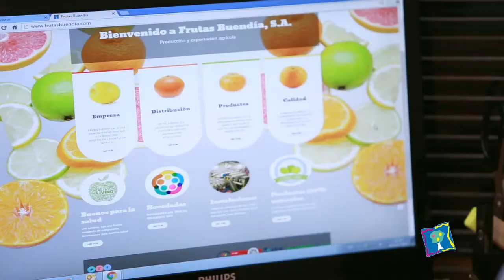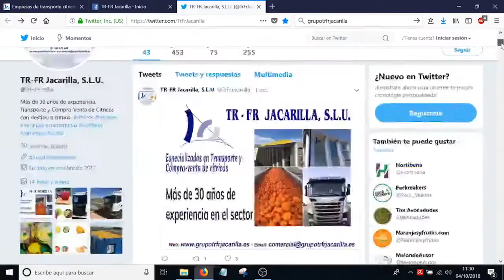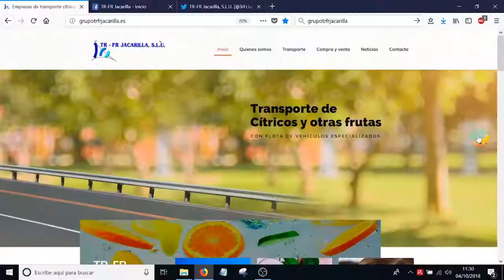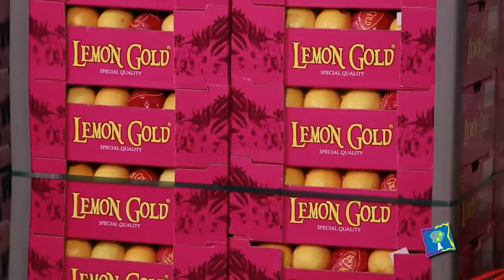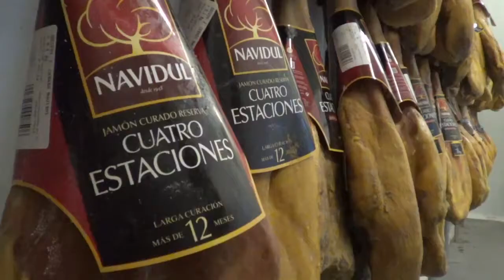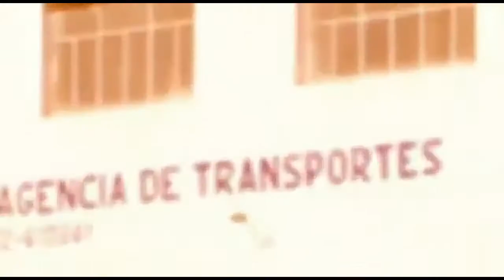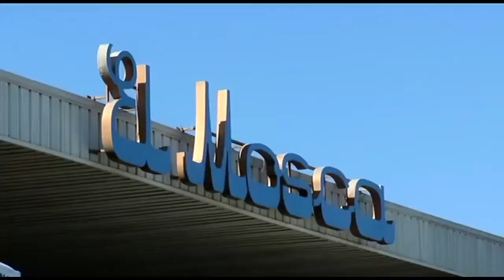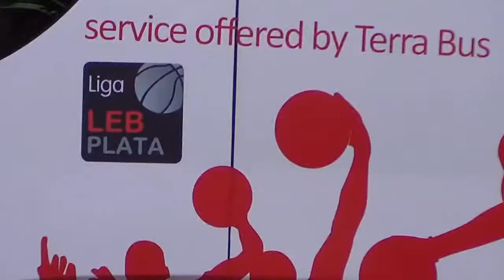Real Murcia vs Girona (#23 Red - Andre Norris)